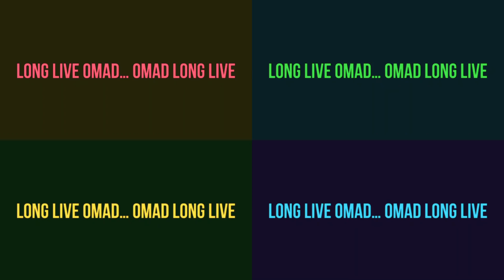Eat One Meal A Day And Live A Long Life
I take the help of theoretical physicist Michio Kaku to explain how eating less frequently (especially OMAD) can result in a long life.